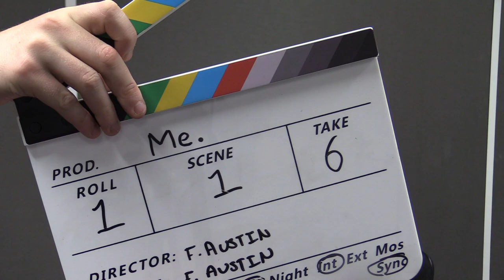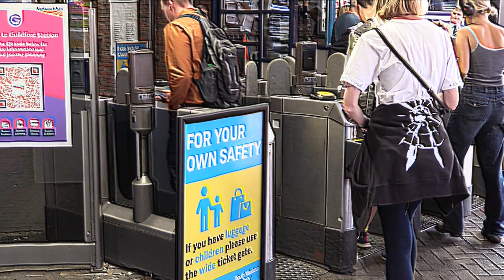me.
This is a short biopic I made as my first project in Film school